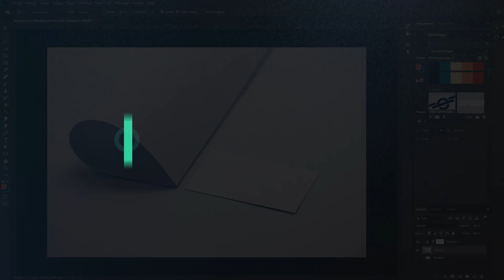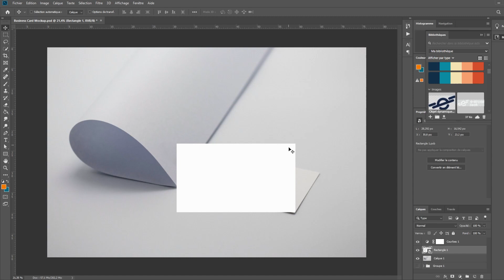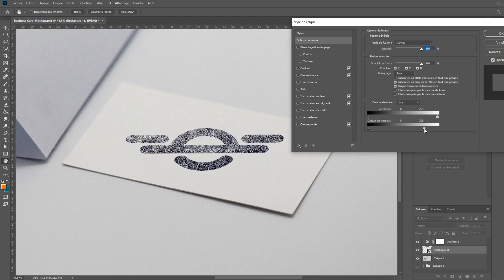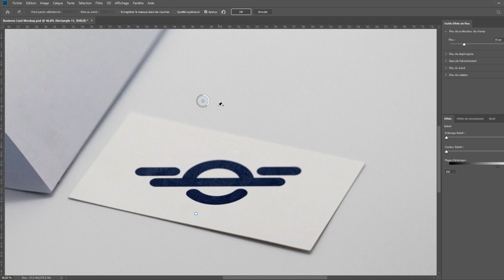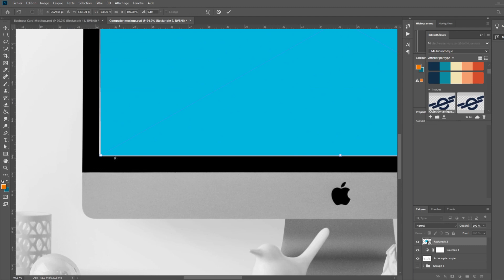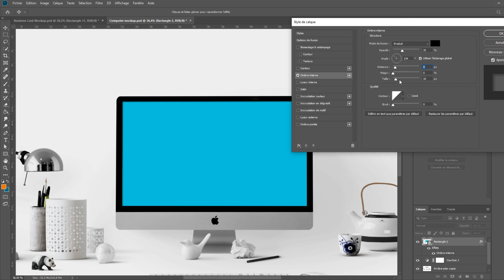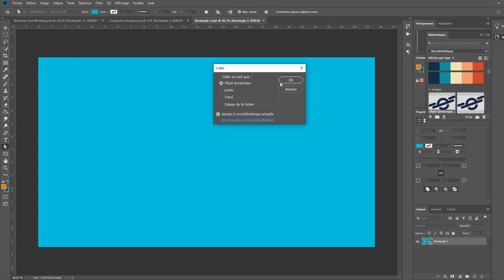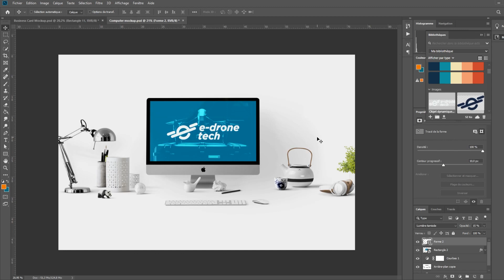Création de Mockup avec Photoshop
[Identité Graphique - Episode 2]
Cette seconde vidéo traite de la création de mockup avec Photoshop, au travers mise en situation du logotype créé dans l'épisode précédent. On s'attache ici alors à décrire la méthode de construction complète de deux exemples de mockups différents en utilisant Adobe Photoshop CC.

Timeline :
00:00 - Introduction
00:35 - Mockup #1 = carte de visite
07:21 - Mockup #2 = site internet
14:27 - Conclusion